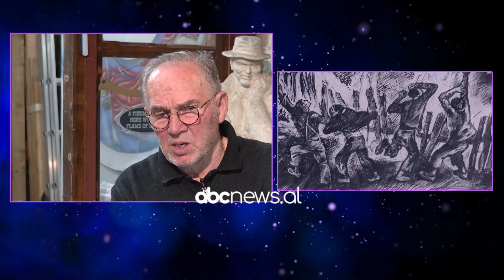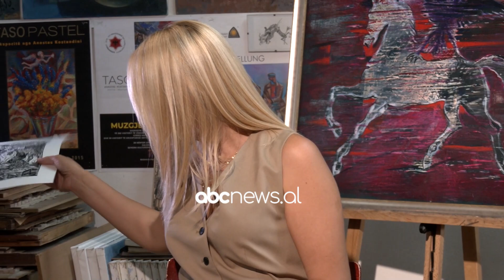“Ishulli i artistik” i anastas Kostandinit, në Pas Mesnatë | ABC News Albania